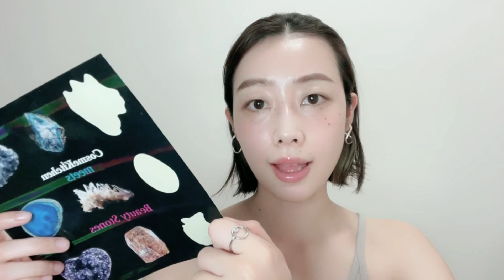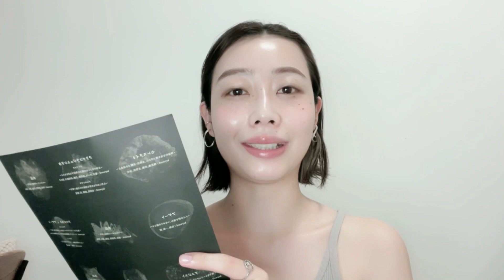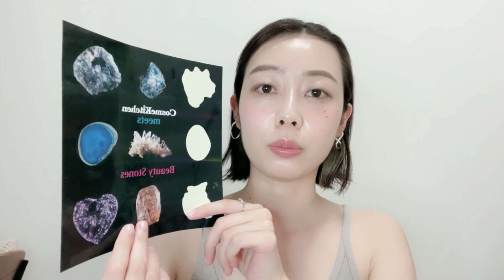【コスメキッチン購入品🎋7月】自然のエネルギーを味方につける💎メンタルサポートグッズ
🌿目次🌿

00:41 【SHIGETA】リバーオブライフ ¥6,600

04:13   【Cosme Kitchen】Blessings of Gaia Spray 〈LEYWA/〇和〉 ¥4,150

【Cosme Kitchen】Blessings of Gaia Essence〈LEYWA/〇和〉
¥3,650

07:58　　【Cosme Kitchen 】Beauty Stones Sticker
¥480

10:17　　【LIGHT WORKS】ムーンオロジーオラクルカード　¥3,960

このチャンネルでは、元美容部員(29)がナチュラルオーガニックコスメを使って、ゆらぎやすいお肌を心地よく整えていく方法を発信しています。プライベートなVLOGもあり。

ゆったり系の音声なので、ラジオ感覚でのんびり聴いてください〜^ ^

🌏ナチュラルオーガニックの教科書をつくりました🌏

💘ご好評につき増枠💘
【敏感肌の女性のためのナチュラルオーガニック式スキンケア講座(音声＆動画)3時間】

【その他SNS】